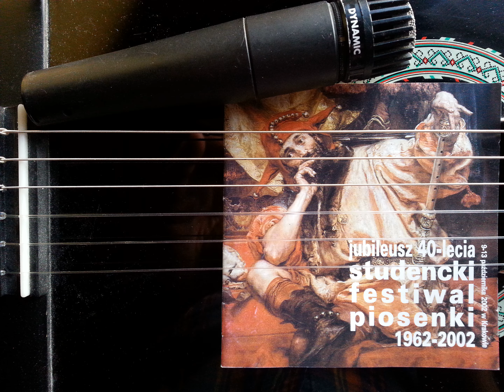Krzysztof Piasecki - Jaś nie doczekał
sł. i muz.K.Piasecki.  Nagroda Główna - XI ogólnopolski Festiwal Piosenki i Piosenkarzy Studenckich,rok 1974